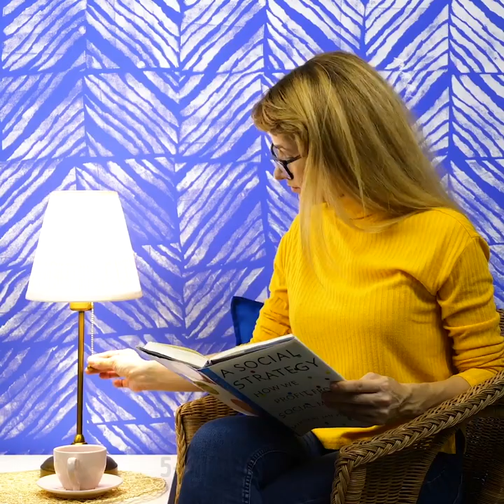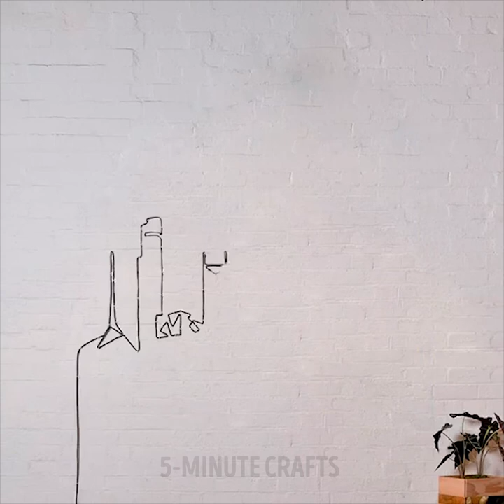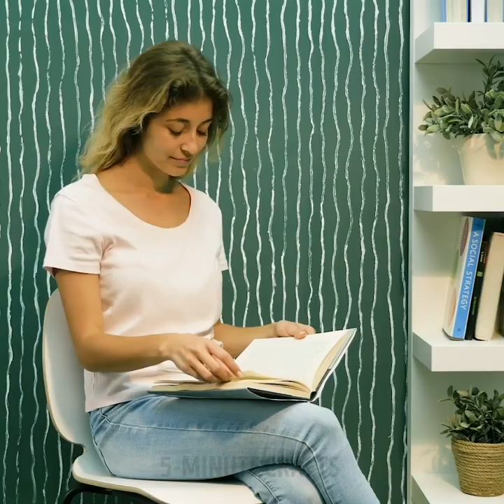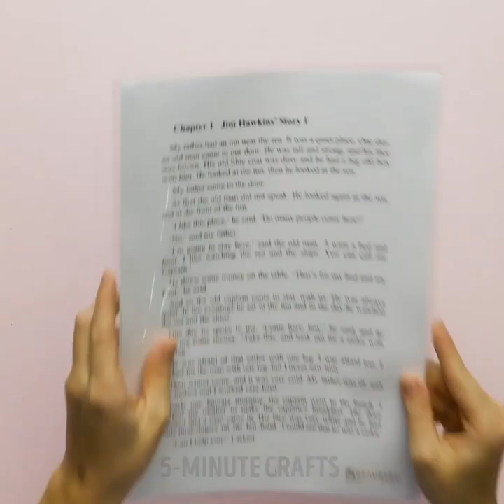25 COOL WALL DECORATIONS TO TURN YOUR IMAGINATION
So, you have the finances, the desire, the ability to do something with your own hands and a few weekends to begin and complete the decoration of the walls with your own hands.

The easiest and budget way to refresh the design of your home is to repaint the walls. With the help of paint and improvised tools, which can be found in each apartment, it is possible to change the interior beyond recognition. In addition, you can paint the walls is not the way you used to!

To create an interesting effect, it is not necessary to be a professional designer, artist or painter. You also do not need special tools. You can make an unusual wall, for example, with a sponge, a hairbrush, and even a pan lid.

To paint the walls interestingly, make a simple roller with a coating of “torn” material - fabric or paper. He will help you to apply wall paint so that unsystematic figures will appear on the walls. Naturally, the applied layer should differ in color from the main one.

To achieve the effect of an old wall, paint the wall black, then apply gold paint with a brush, and apply a plastic film. Then take off the film.

TIMESTAMPS:

1:40 Zebra walls DIY
2:51 Vintage wall DIY
5:41 Glass bottle mosaic
6:50 Decoupage technique
11:34 Faux wood wall